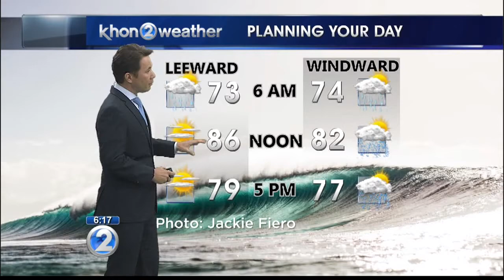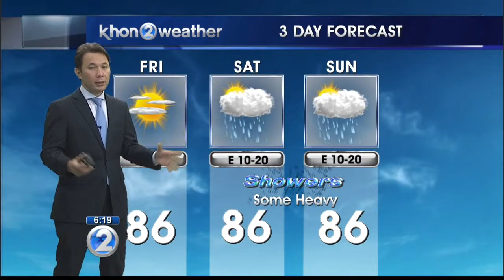KHON2 weather forecast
Breezy trade winds through Friday.